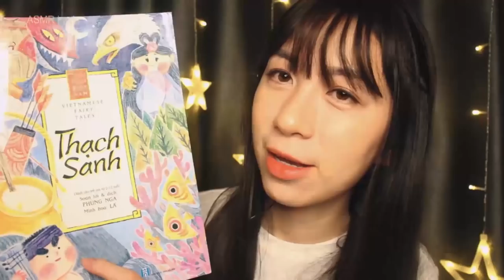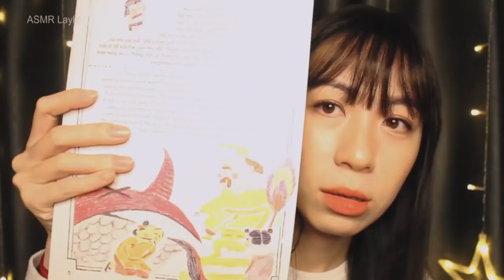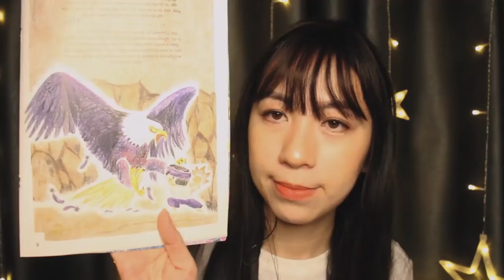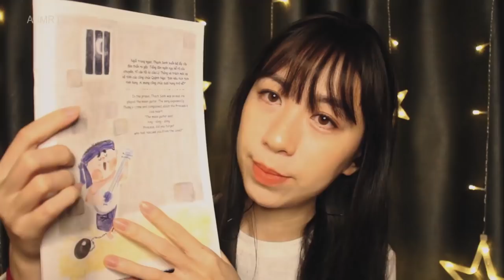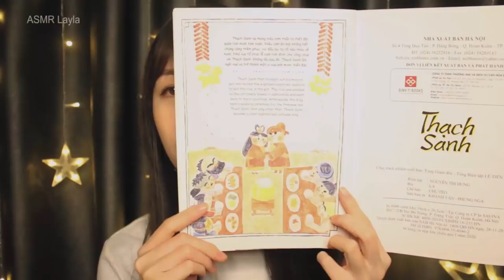ASMR Let me take care of you (feeding, skincare, reading book)| Roommate Roleplay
Layla líu lo ❤️❤️❤️

If you are sick, let me take care of you tonight
If you are not, then just watch it for relaxation :))
Today's video is a roleplay in which I am going to be your roommate and I am going to taking care of you, from checking your health, feeding you some porrbrige to cleaning your throat, your nose and your face as well
Finally, let read a short book cause I know many of you guys like my reading parts

Hope you will have a cozy night and sweet dreams :X Take care!

Timestamps:
00:00 Waking you up
00:45 Checking & asking
05:55 Towel & clothes
06:52 Feeding
10:03 Giving you a pill & Effervescent multivitamin
13:56 Throat & Nose Cleaning (spaying sounds)
18:27 Skincare
28:25 Checking temprature again
30:30 Reading

✧ SOCIAL MEDIA ✧

I N S T A G R A M: @asmr.layla
T I K T O K: @asmr.layla

© Copyright by ASMR Layla - Please DO NOT REUP without my acceptance
© Bản quyền thuộc về ASMR Layla - Vui lòng không reup dưới bất kỳ hình thức nào